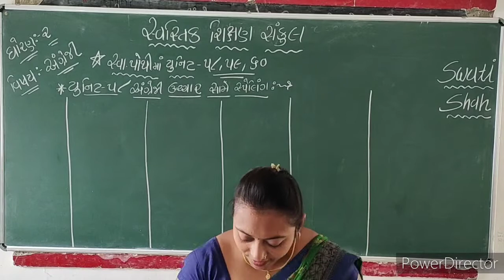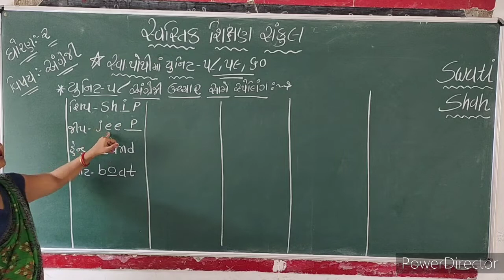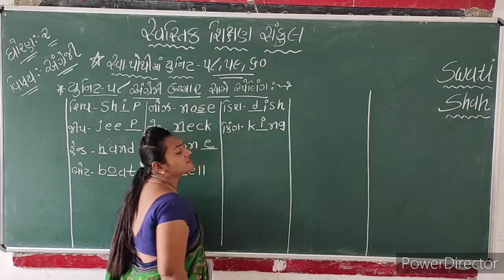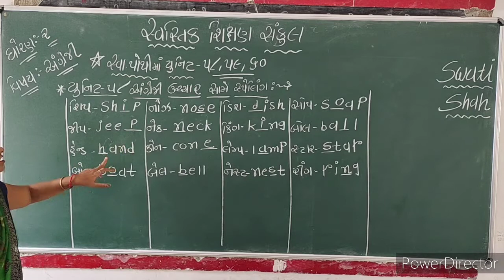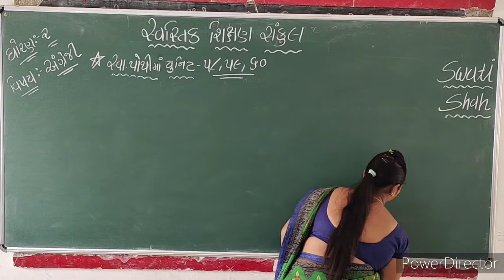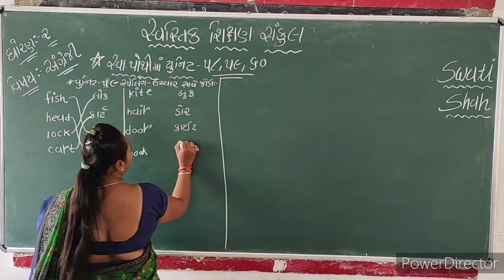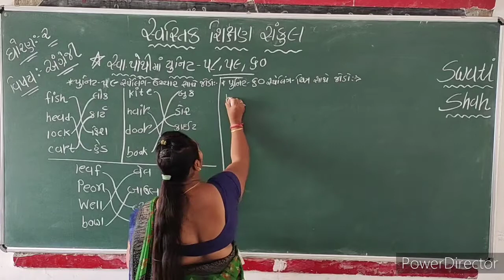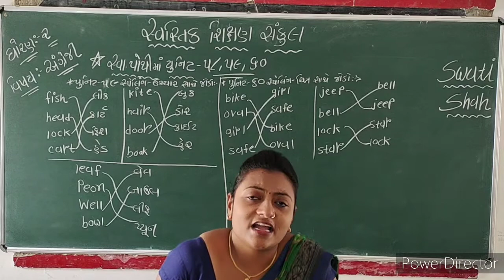2021-22 | STD 2 | ENGLISH | SWA POTHI UNIT 58 TO 60 | GUJARATI MEDIUM | SWASTIK NAVA NARODA